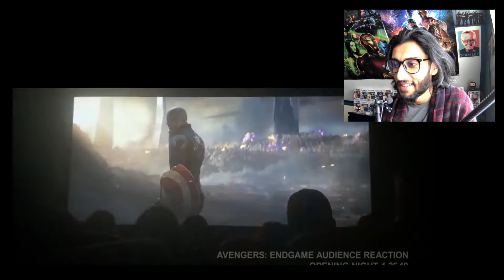Marvel Studios Celebrates The Movies || Eternals Teaser || Reaction